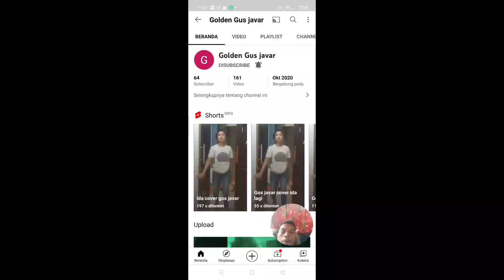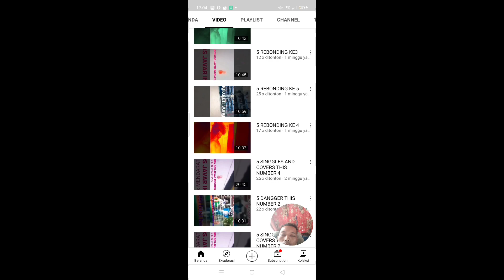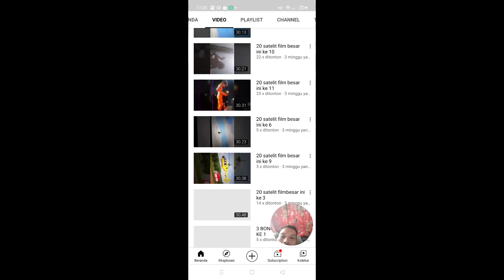INILAH CHANEL YOUTUBE GUS JAVAR ASLI